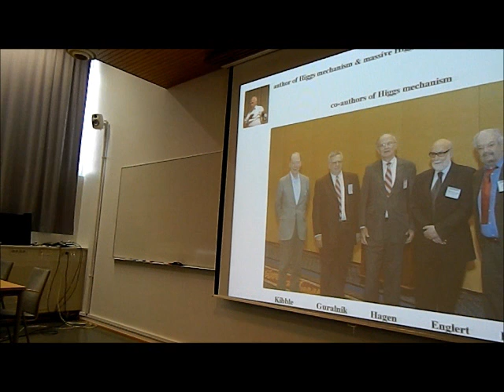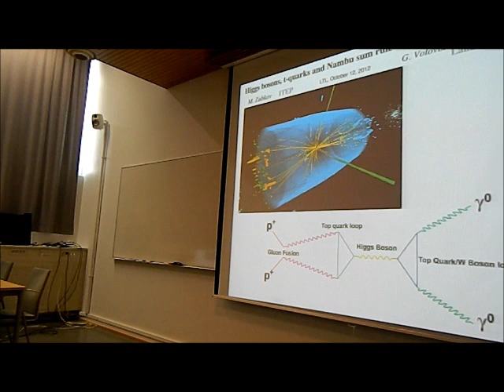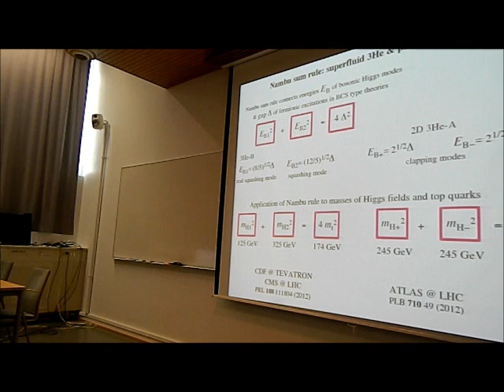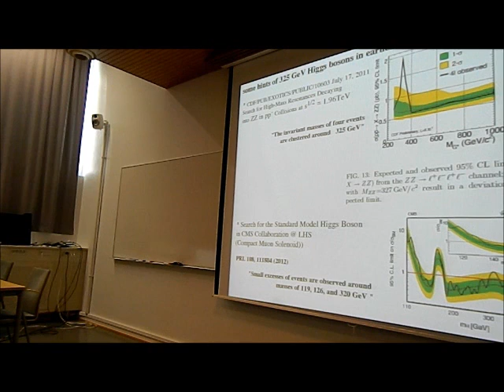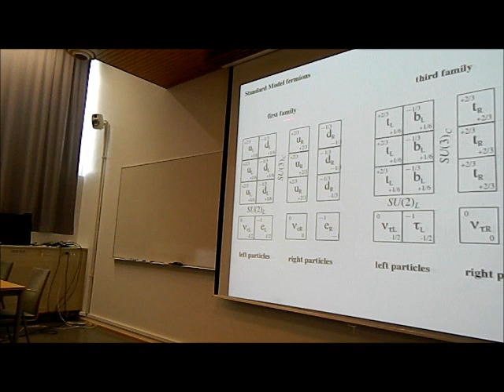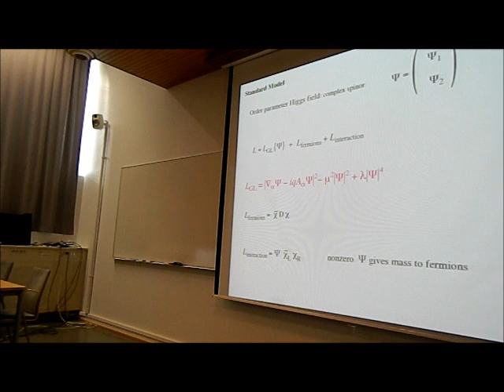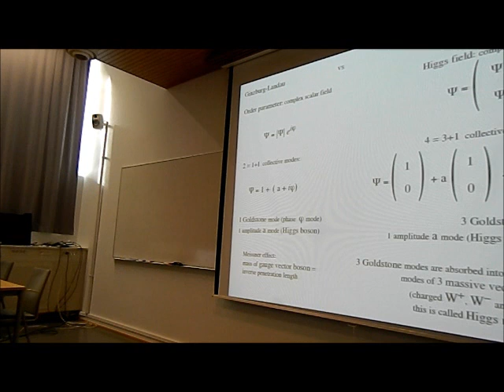Grigori Volovik - Seminar - Higgs Bosons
"Higgs bosons, top quarks and Nambu sum rule"

Prof. Grigory Volovik
LTL / Landau Institute, Finland / Russia

It may appear that the resonance at 125 GeV, recently found at the LHC, is not the only Higgs boson. We point out the possibility that the Higgs bosons appear in models of top-quark condensation, where the masses of the bosonic excitations are related to the top quark mass by the Nambu sum rule. This rule was originally found by Nambu for superfluid 3He-B and for the s-wave superconductor. It relates the energies of pairs of bosonic excitations (collective modes of real and imaginary components of the order parameter) to the gap in fermionic spectrum. Application of this sum rule to the top quark condensate suggests the existence of the Nambu partner for the 125 GeV Higgs boson - the second Higgs boson, whose mass ~ 325 GeV. Surprisingly, in 2011 the CDF collaboration has announced the preliminary results on the excess of events at the invariant mass ~ 325 GeV, and CMS collaboration also reported a small excess in this region. In addition, the properties of the Higgs modes in superfluid 3He-A, where the symmetry breaking is similar to that in Standard Model of particle physics, suggest existence of two Higgs particles with electric charges Q=+1 and Q=-1 and masses around 245 GeV. They together also obey the Nambu rule. Again, a certain excess of events in this region has been observed by ATLAS in 2011. In some simple cases the Nambu sum rule follows from the group structure of the broken symmetry. In such cases the group analysis can predict not only the pairs of Nambu partners, but also their masses in terms of the mass of fermions.